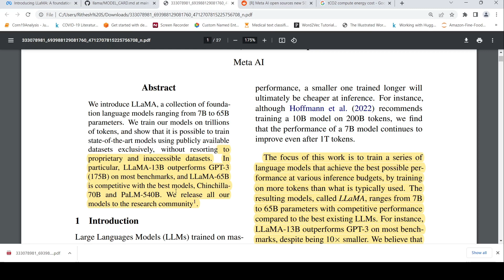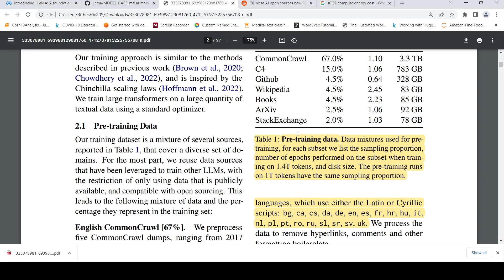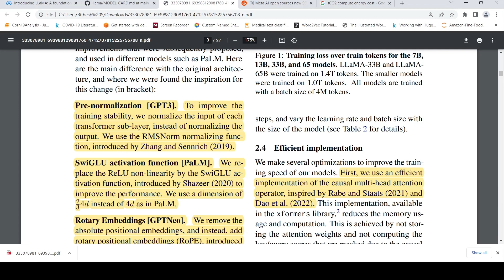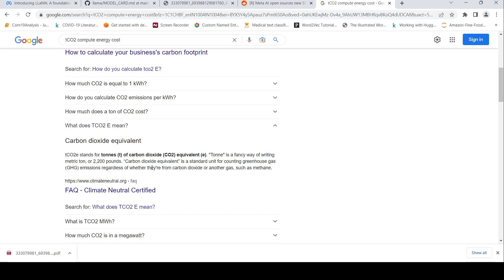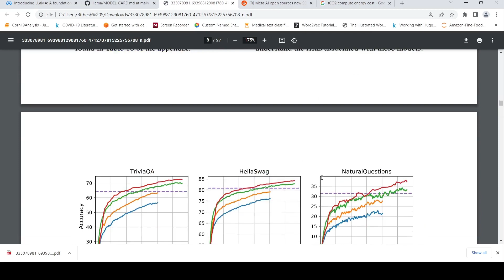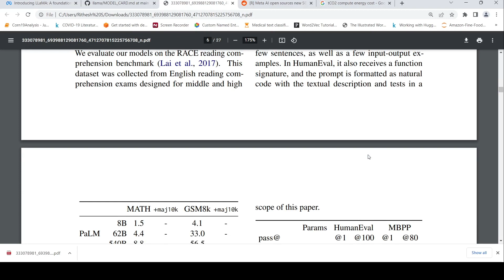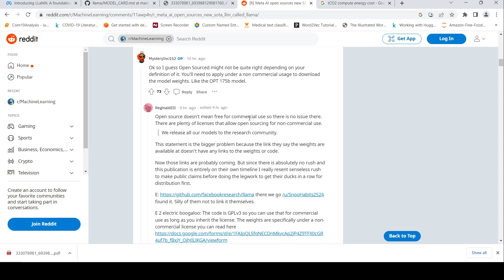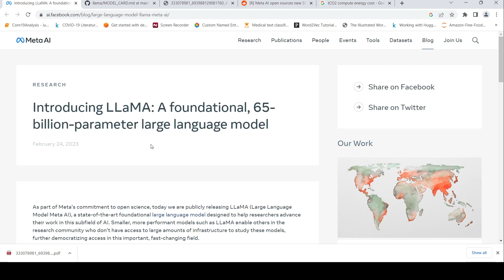Meta AI LLaMA A foundational 65-billion-parameter LLM LLaMA 13B better than GPT 175B First Look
In this video  I  have a first look at Meta AI LLaMA.
 From the paper “We introduce LLaMA, a collection of foundation language models ranging from 7B to 65B parameters. We train our models on trillions of tokens, and show that it is possible to train state-of-the-art models using publicly available datasets exclusively, without resorting to proprietary and inaccessible datasets. In particular, LLaMA-13B outperforms GPT-3 (175B) on most benchmarks, and LLaMA-65B is competitive with the best models, Chinchilla70B and PaLM-540B. We release all our models to the research community”